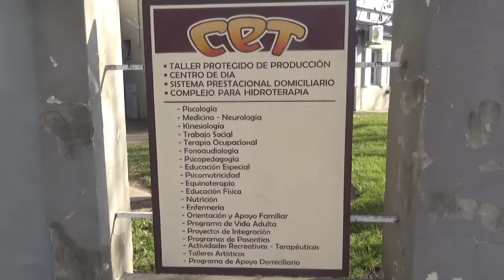TATI CROATTO - DIR. CET - ACTUALIDAD DE LA INSTITUCIÓN Y TRABAJO EN PANDEMIA